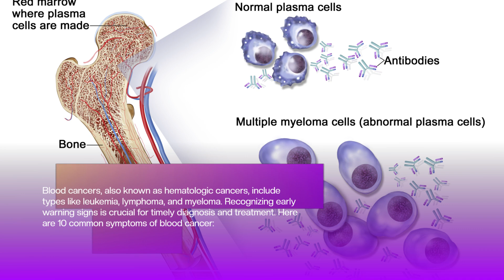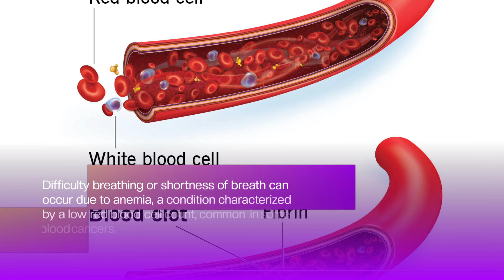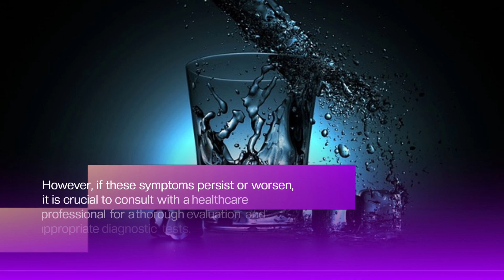10 Silent Symptoms of Blood Cancer You Need to Know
Blood cancers, also known as hematologic cancers, include types like leukemia, lymphoma, and myeloma. Recognizing early warning signs is crucial for timely diagnosis and treatment.
Blood cancer symptoms can be subtle but life-threatening if ignored. In this video, we uncover 10 silent signs of leukemia, lymphoma, and myeloma that doctors warn about. Stay informed about early detection, risk factors, and prevention strategies. Perfect for healthcare workers, psychologists, and tech professionals interested in medical breakthroughs and future trends.